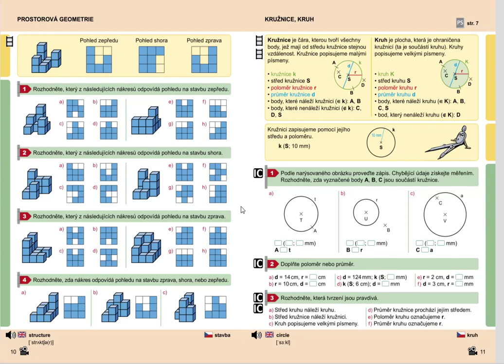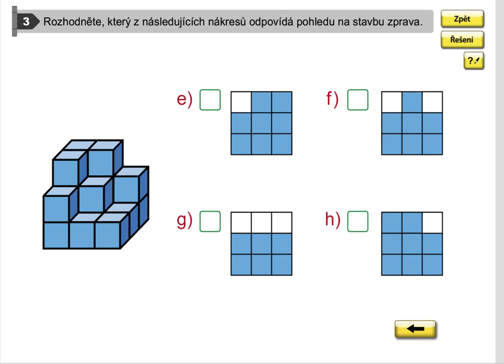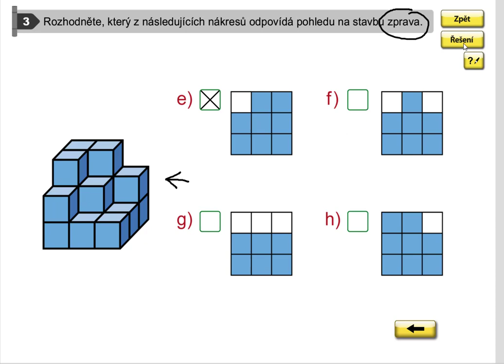Prostorová geometrie (pohled zprava), Geometrie pro 5.roč., str. 10, cv. 3